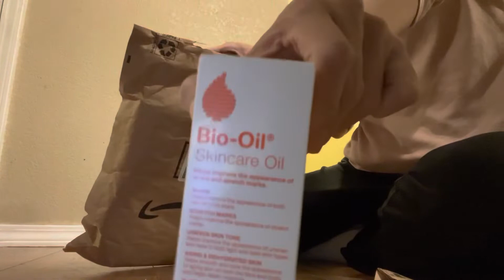My love for Mung Beans, Dried Fish, An introverts life, Cheap and Healthy